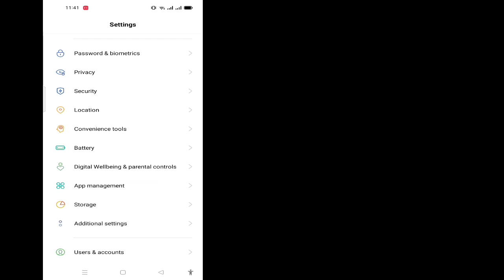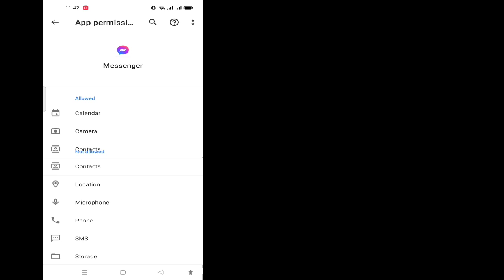Cách Sửa Tin Nhắn Facebook Marketplace Không Hiển Thị Trong Messenger || Thị trường Facebook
Chào mừng bạn đến với kênh Solutions Basket của tôi.

 Trong video này, bạn sẽ giải quyết thông báo thị trường Facebook không hiển thị trong messenger

 tôi hy vọng video này là hữu ích của bạn.

 Vui lòng Đăng ký và nhấp vào biểu tượng chuông để Kênh của tôi để có thêm Video ||  Nếu bạn có bất kỳ câu hỏi và sự nhầm lẫn nào, hãy để tôi bình luận dưới đây ||

 ✶Rất Cảm Ơn Vì Đã "Xem"
 ✶Xin Đừng Quên 1 ''LIKE''
 ✶Hãy chia sẻ Với bạn bè và gia đình của bạn.,,

 Tuyên bố miễn trừ trách nhiệm về bản quyền: Theo Mục 107 của Đạo luật bản quyền năm 1976, cho phép "sử dụng hợp pháp" cho các mục đích như phê bình, bình luận, đưa tin, giảng dạy, học bổng và nghiên cứu.  Sử dụng hợp pháp là cách sử dụng được luật bản quyền cho phép mà nếu không thì có thể vi phạm.  Mục đích sử dụng phi lợi nhuận, giáo dục hoặc cá nhân giúp cân bằng số dư có lợi cho chúng tôi